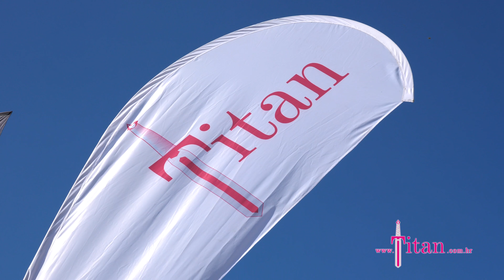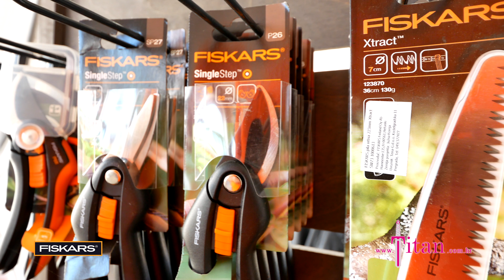Titan Gudovac 07-09 rujna 2018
Titan Gudovac 07-09 rujna 2018 sajamski promo video